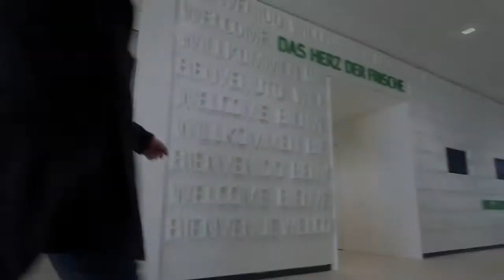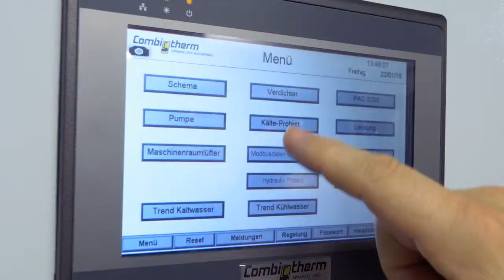Image Film Bitzer Kühltechnik Academy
Bitzer Kühltechnik Image Film